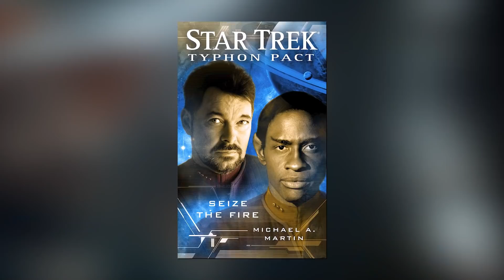Is It Time For a STAR TREK Crossover Event? - Star Trek Theory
Can we expect the likes of Picard, Pike, and Burnham teaming up in a Star Trek Crossover event anytime soon? With the likes of Marvel and CW doing massive crossovers, is it really time for Star Trek to do the same?

Sources:
Memory Alpha / Memory Beta
CBS All Access / Paramount +
Star Trek Images are credited to ViacomCBS / Paramount Pictures

Video Credits:
Written by JP Wood

Special thanks to:
- Music from Star Trek Online

Title: Is It Time For a STAR TREK Crossover Event? - Star Trek Theory